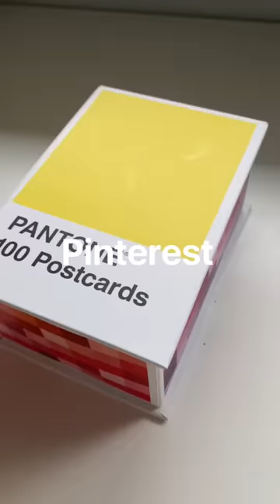the WORST art I’ve ever made… 😭